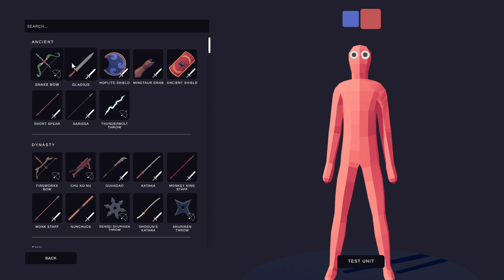How To Make A Proper Roman Centurion 1st Century AD - Totally Accurate Battle Simulator (TABS)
Just a quick and short video on how to create a proper (in my opinion) Roman Centurion from the 1st Century AD, made with TABS unit creator.

Steps :
1) Go to the Unit Creator
2) Select melee unit for the type of movement
3) Select Knight for the voice (pick whatever you want)
4) Select Centurion Shield and Gladius as your main weapon
5) Select Roman Crested Helmet as its hat (paint it metal and red)
(Note: For the top of the helmet or crest, use the team color for red or blue so it doesn't look off)
6) Select Roman Shirt
7) Select Roman Chest armor 02 for its torso (paint it metal)
8) Select Shoulder Guard (paint it metal)
9) Select Roman Dagger Sheath
10) Select Roman Knee Armor (paint it metal)
11) Select Roman Sandals 01
12) Change its health to 150 since he has armor on (you can change it if you disagree)
13) Name it, take a picture, and finally, save it.